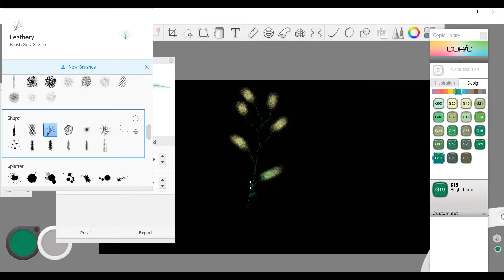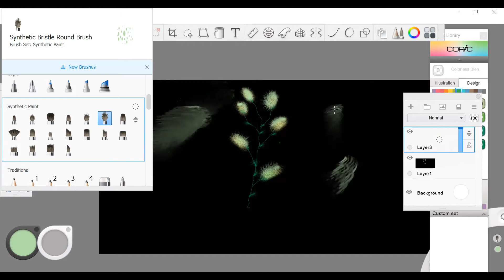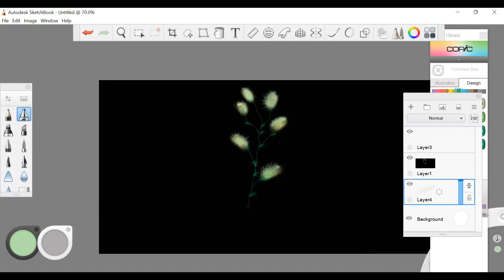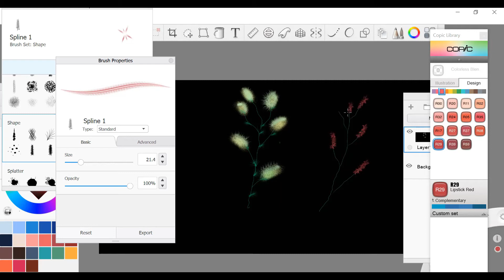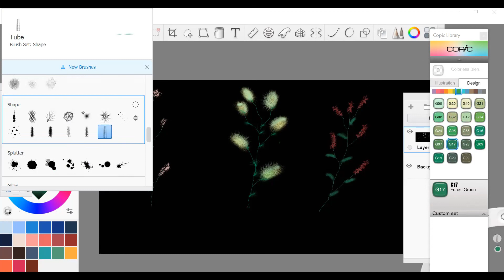Draw Flower with Properties brush "Texture & Shape" - Autodesk Sketchbook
Hai

Today, I draw flowers with Properties brush "Texture & Shape".
It is so easy ya...
So let's try